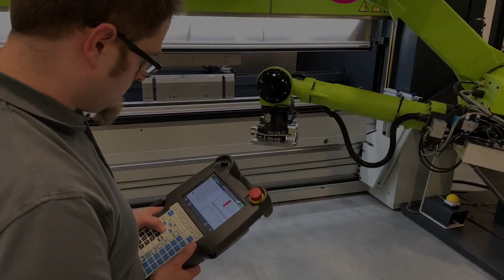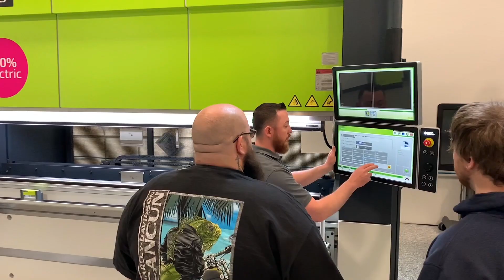Welcome to SafanDarley North America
Safan Darley North America